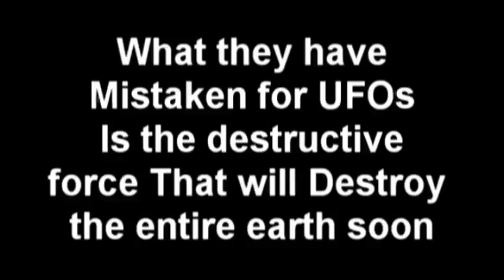A must see! Some final signs September 23, 2017 What will happen in U S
Discover the secret of space. Information about the existence of Planet X, planet Nibiru. The Impact of Planet Nibiru X on Earth!